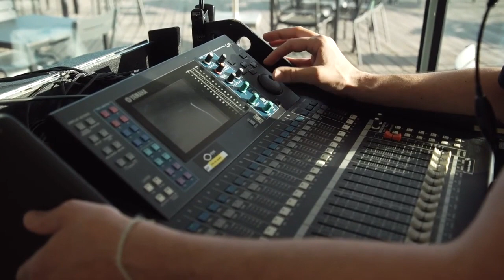Een exclusief optreden van Jamai bijwonen? | Live concert Jamai in EYE Filmmuseum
Vanuit het Eye Filmmuseum brengt Jamai een exclusief concert waarin hij uiteenlopende nummers ten gehore brengt. Kijk mee en geniet van een gezellige avond.

Geniet van de prachtige stem van Jamai die nummer als 🎙️🎶 zoals 'Liefs uit Londen', 'Onderweg', 'Too good at goodbyes' of Step right up ten gehore brengt.